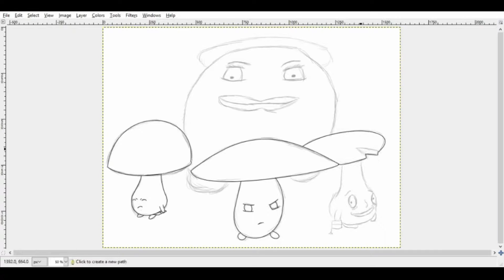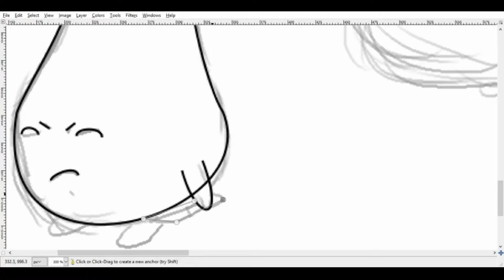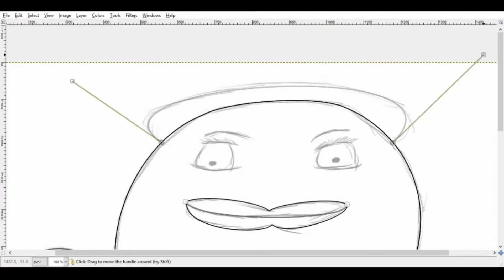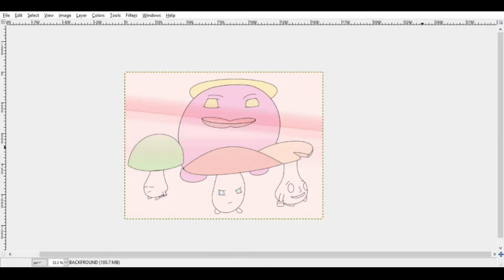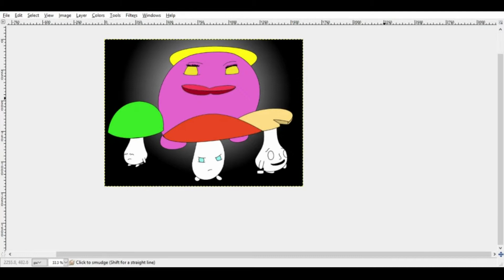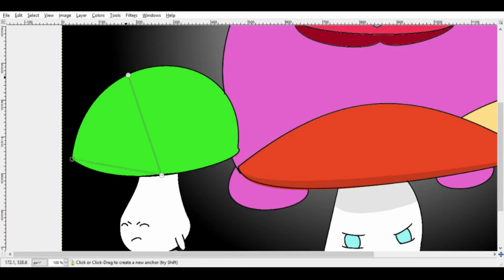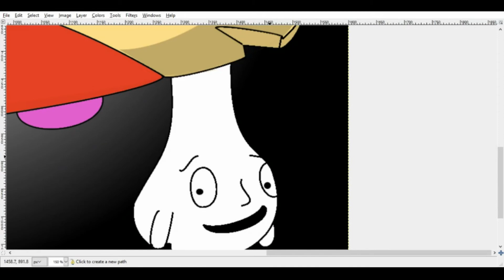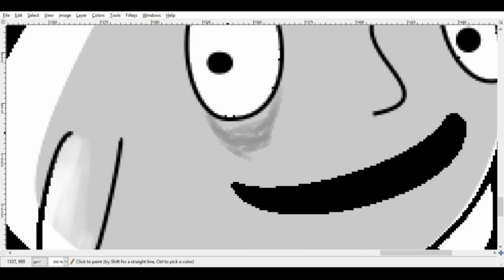Wild Shrooms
All who provide sudgestions will get a public shoutout.

Music Credentials
All music in the video is not of my work.
and their affilliated parties.